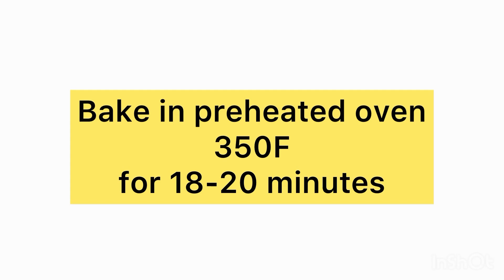Moist Chocolate cupcakes | no eggs, no milk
Chocolate cupcake

Musician: @iksonmusic